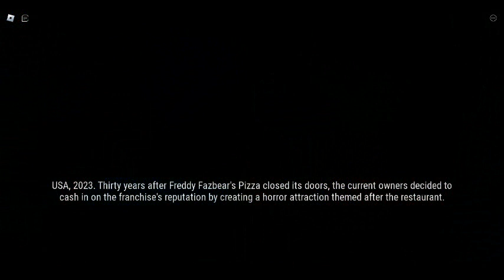roblox fnaf coop part3